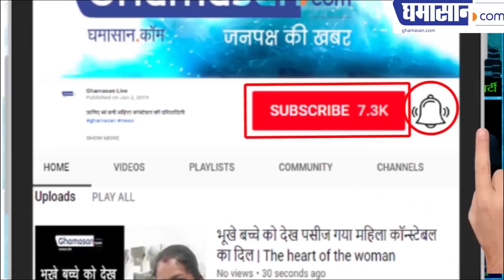Social Worker Anil Trivedi से घमासान की खास बातचीत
Anil Trivedi is a famous advocate of Indore, as well as a well-known thinker. Ghamasan.com has taken a special interview with him to tell him many things related to today's society.